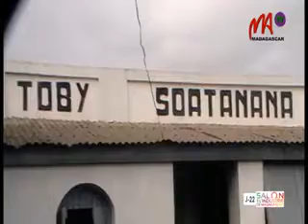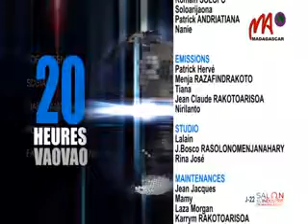13 MPIANDRY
Anisan’ny toby iasan’ny mpiandry, manasitrana ny olona misy devoly ny toby FLM Soatanana Ilafy, ka nisy indrindra ny fitokonana mpiandry teny an-toerana, androany.